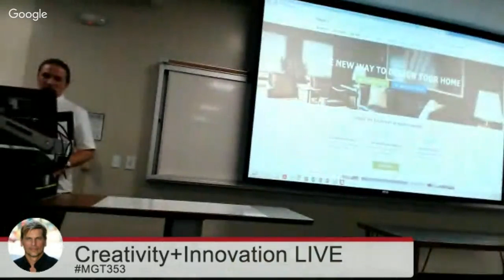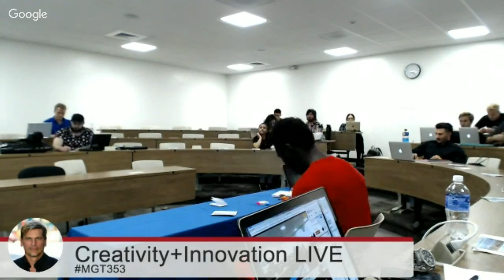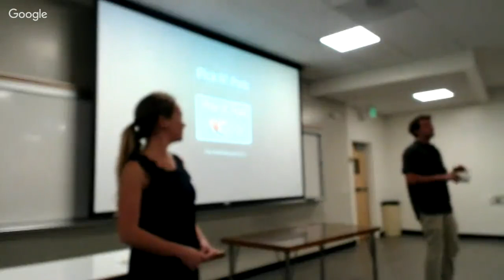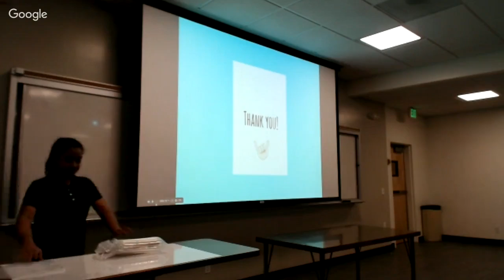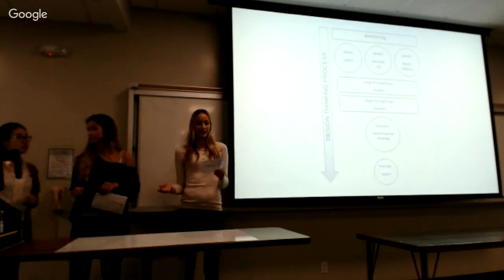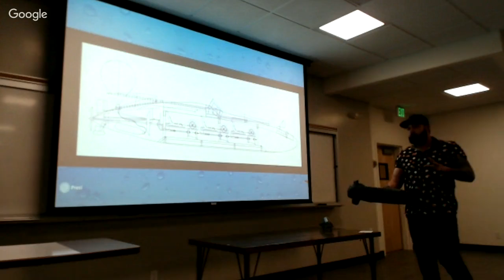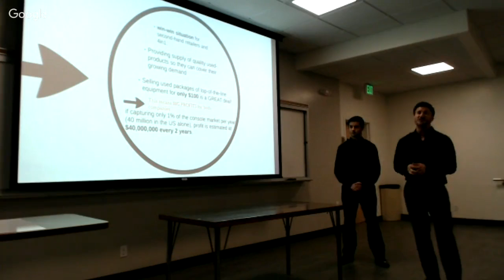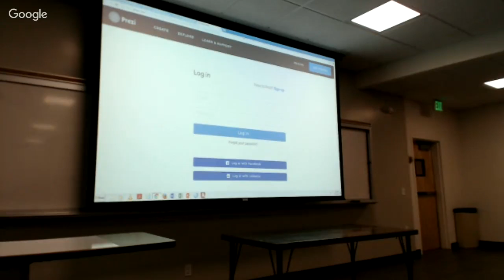MGT353-02 Creativity + Innovation Group Presentation